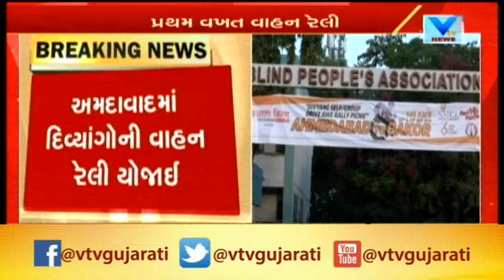Ahmedabad: અંધજન મંડળ ખાતે વિશ્વમાં પ્રથમ વખત યોજાઈ દિવ્યાંગોની વાહન રેલી | Vtv News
Ahmedabad: અંધજન મંડળ ખાતે વિશ્વમાં પ્રથમ વખત યોજાઈ દિવ્યાંગોની વાહન રેલી.